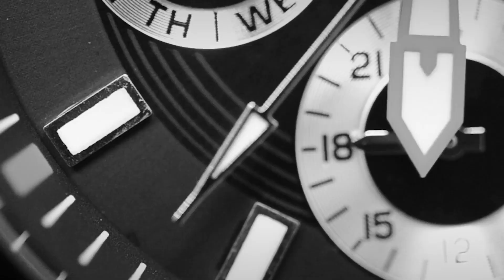Sotheby's International Realty: Powerful brand